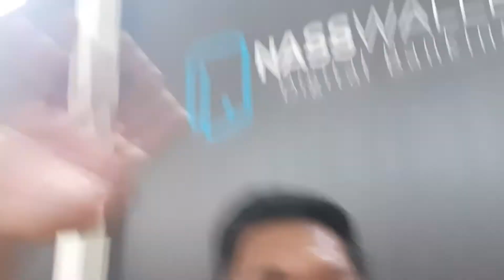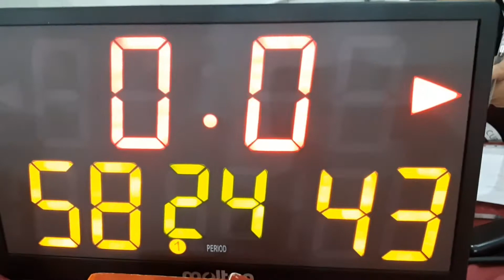Filipino Cup Erbil Iraq | Basketball Gam3 2nd Week | Duetchers Hoff Bulls Vs. The Champs | AV Vlog33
I'm Annie Marie Astillo, an Expat and Overseas Filipino Worker here in Erbil, Kurdistan,Region of Iraq. I started vlogging because I'm inspired to share the lifestyles of Filipino Community here in Kurdistan Region. We all know that IRAQ is a dangerous country to work in, but here in my channel I will show you the reverse picture and reality of how safe this country is, specially in some Cities of Kurdistan. I will showcase the engagement of Filipinos here through LIFESTYLE || SPORTS || COMMUNITY ACTIVITIES || FOODS || FRIENDSHIP and ADVENTURES.

2. "its fair use" No copyright is claimed and to extent that material may appear to be infringed, I assert that such alleged infringement is permissible under U.S. and Philippine copyright law. If you believe material have been used in an unauthorized manner, please contact the poster.
3. This Video is not associated with any company or products mentioned on the video.
4. No intention to infringe photos or audio used in this video.

Category
Travel & Events
Category
Entertainment
Category
People & Blogs